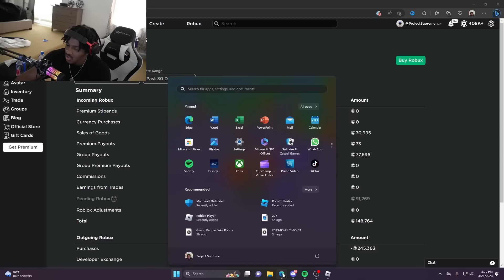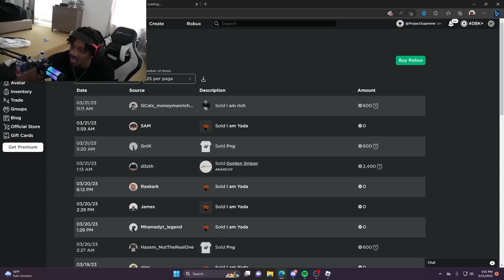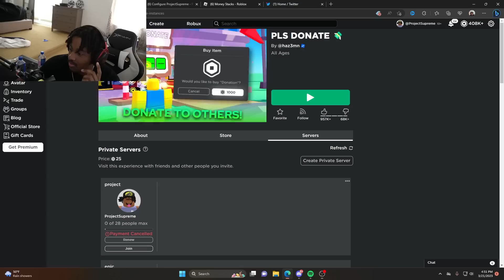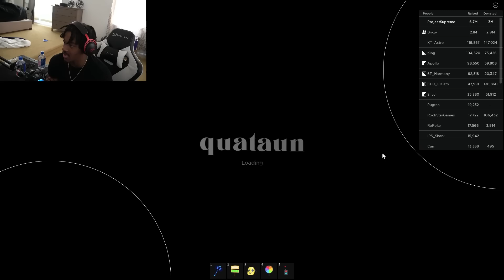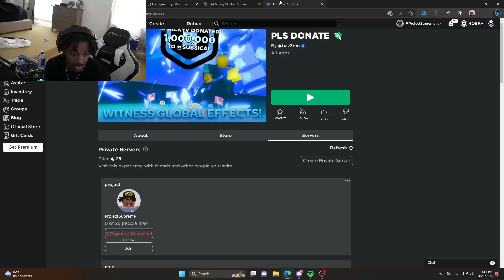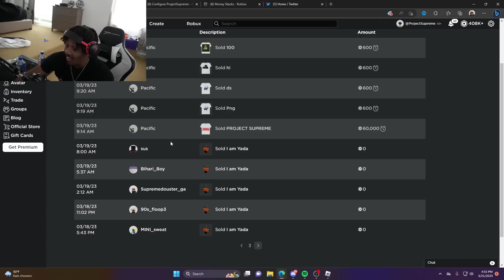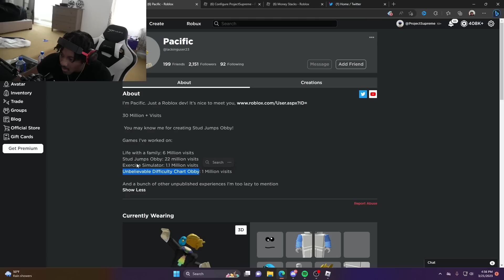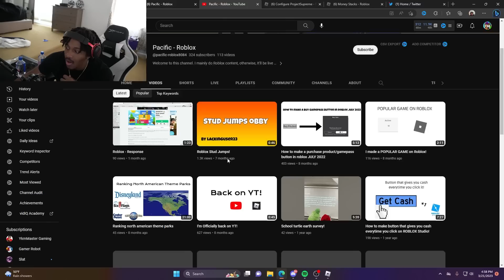HE BROKE THE GAME BECAUSE HE WONT STOP GIVING ME ROBUX IN PLS DONATE